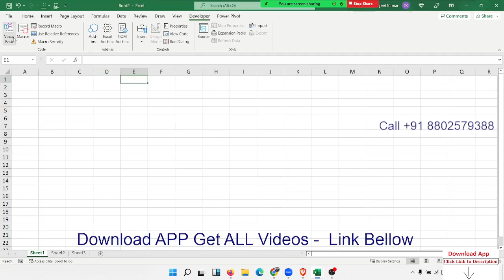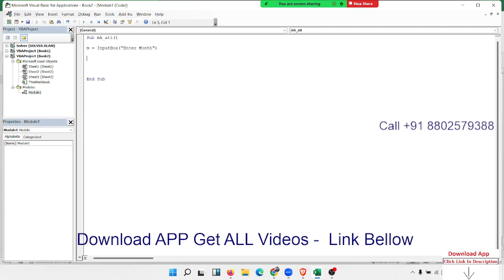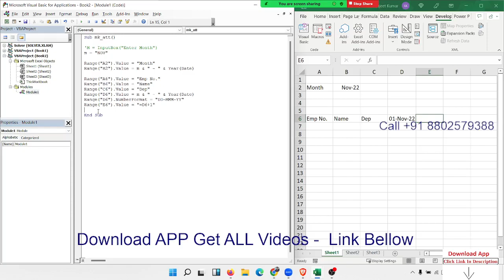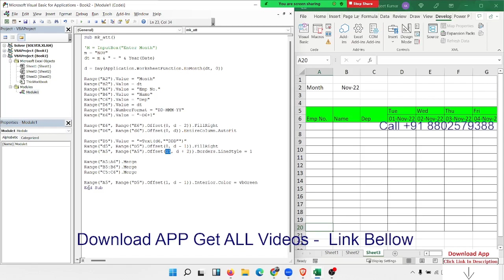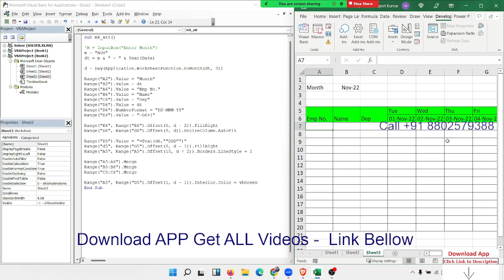VBA Macros 2nd Project | Excel VBA Tutorial in Hindi